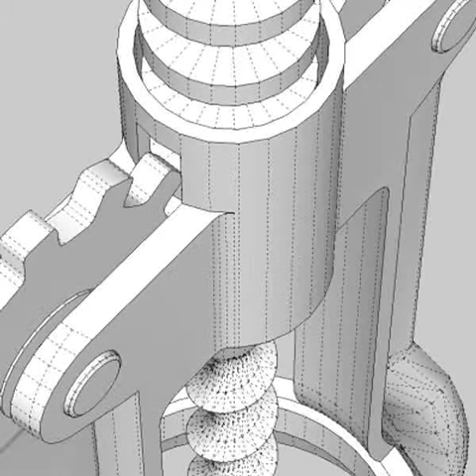3D Model of Corkscrew And Bottle Stop Review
Corkscrew and bottle stop 3D Model in 3D Studio (.3ds), Autodesk FBX file (.fbx), Wavefront (.obj), Sketchup (.skp), available A detailed model of a cork screw with bottle stop.  25277